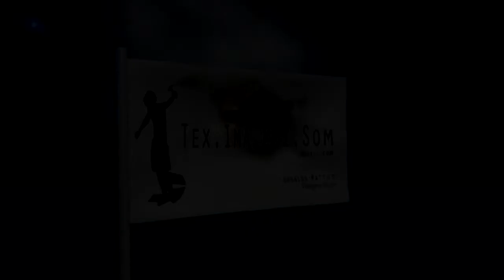Di mergulho - Área Marinha Protegida - 16.02.13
Conheça nesta cartilha, o que é uma AMP

Imagens: Gustavo, Luiz e Mattos
Edição: Mattos